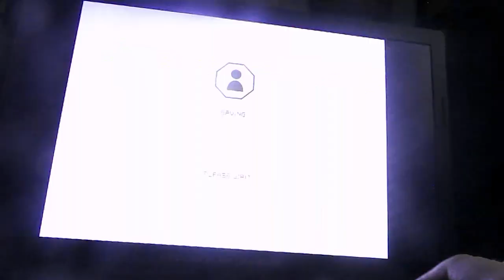Ford Racing 3 Truck Trials Round 4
This is round 4 (The Final Round) for Truck Trials folks, I hope you like it.
Vehicle: Ford F150 FX4 (2004)
Track: Logging Company
Race Type: Racing Line
Laps: 2
Mode: Ford Competition
Competition: Truck Trials
Platform: PC
Released: October 29, 2004
I hope you enjoyed Truck Trials for this competition when you have a chance folks, Enjoy this competition if you can, Subscribe to my channel if you enjoy my videos & for more like this please,